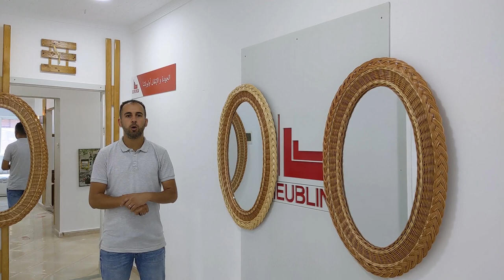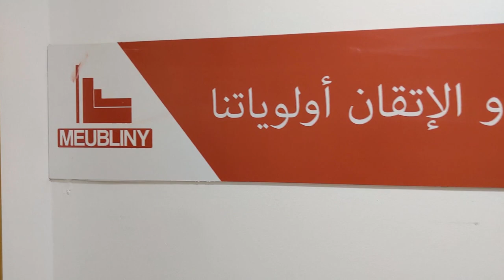لوازم من الأثاث المنزلي miroire en osier عند موبليني اثاث القليعة 2020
miroire osier
لوازم من الاثاث المنزليModèle miroire osier a linge : 7500 da. 6500 da. avec livraison 45 wilayas . les articles en osier fabriquée à Koléa . livraison gratuit dans la plupart des wilayas algériennes. أرقى غرف نوم محلية و لوازم من الاثاث المنزلي من القليعة عند موبليني Meubliny 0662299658 كيفية,زواج,غرف نوم,غرف النوم,ديكورات غرف النوم,ديكورات غرف نوم,اثاث منزلي,chambre a coucher,meuble,salle des fetes,اعراس,الجهاز العروس,تصديرة العروس,غرف نوم 2020,غرف نوم تركي اثاث القليعة,اثاث منزلي القليعة,اثاث القليعة 2020,غرف النوم في العلمة,غرف النوم في القليعة,غرف نوم الشفة,أثاث منزلي العلمة,أثاث منزلي شفة,بيع غرف النوم,meuble blida,Meubles de kolea tipaza,Meubliny,chambre a coucher meubliny,Chambres a coucher Tipaza kolea,Dressing أثاث القليعة - صالون رمادي كوكياج العصري الأصلي بسعر ممتاز عند أثاثالقليعة صالونات عصرية 2020 غرف نوم تركية مودرن صالونات عصرية 2020 fauteuil moderne - salons modernes 2020 ديكور للصالونات عصرية صالونات قمة مودرن ستايل تركي جودة عالية صالونات عصرية - آخر صيحة عصريه راقيه وانيقه صالونات عصرية ستايل تركي 2020 - آخر صيحات صالونات بألوان هادئة صالونات راقيه وانيقه صالونات عصرية هبال صالونات مودرن 2020 - أحدث صالونات مودرن 2020 /2021😉قمه في الابداع والجمال تمنى الاشتراك في القناه. اجمل الصالونات التركية 2020 ,انتريهات وصالونات تركية شيك جدا ,صالون تركى 2020 غرف النوم للعرسان في الجزائر salon marocain · مودرن · اجمل الصالونات التركية 2019 · صالون تركي 2019 · meuble blida غرف نوم مودرن و صالونات صالونات عصرية 2020 salons modernes 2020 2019 - اشكال صالونات مودرن 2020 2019 - احدث صالونات مودرن 2020 صالونات عصرية تركية 2020 · salon_modernes salon_marocain · مودرن · اجمل الصالونات التركية 2019 · صالون تركي 2019 · meuble blida غرف نوم مودرن و صالونات رفة النوم هى جزء رئيسي في أي منزل، وتتنوع تصاميم غرف النوم لتناسب جميع الأذواق على إختلافهغ ا وتنوعها، وفي هذه السطور نقدم أحدث موديلات وتصاميم غرف النوم لعام 2019. blida meuble - Video ouled yaichblida meuble - kaya أحدث تصاميم غرف نوم تركية 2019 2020 ديكورات غرف عصرية فخمة. جديد وحصري اروع واجمل غرف نوم تركية 2019 حقا تاخذ العقل😱😱. أحدث تصاميم غرف نوم تركية 2019 🌷 2020 حقا تاخذ العقل. صور غرف نوم تركية للعرسان صور غرف نوم كلاسيك تركي صور غرف نوم كلاسيك للعرسان. غرف نوم تركية 2019ولا في الاحلام 😲😲. meuble atlas blida kaya meuble blida algérie meuble maison a blida meuble occasion a blida meuble chiffa blida meuble hetre blida promotion meuble blida. Cuisine Moderne magasin de meuble a kolea meuble atlas blida kaya meuble blida algérie meuble maison a blida meuble occasion a blida meuble chiffa blida meuble hetre blida promotion meuble blida 2019 - Venez découvrir notre sélection de produits meuble tv ikea au meilleur prix sur Rakuten et profitez de l'achat-vente garanti Meuble TV en bois